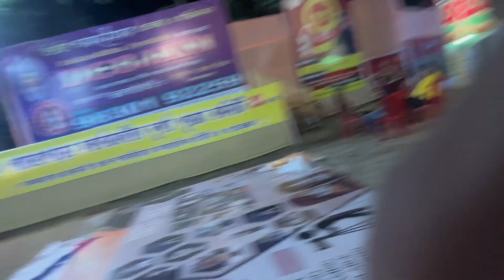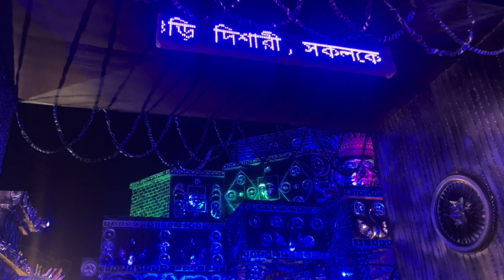Durga puja 2024 : Day 1 | Durga puja daily vlog 🙏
It is daily vlogging day 4 😅

About : Subho Ponchomi to all of you . This is the 5 th day of Navaratri . i enjoyed this day with my brother . i visit many puja pandles and enjoy thus day and share my experience with you . i hope you all enjoy this if you enjoy my content make sure like comment and subscribe my channle .

I started a daily vlog challenge. In my channel I share my experiences, daily vlog , travel vlogs .